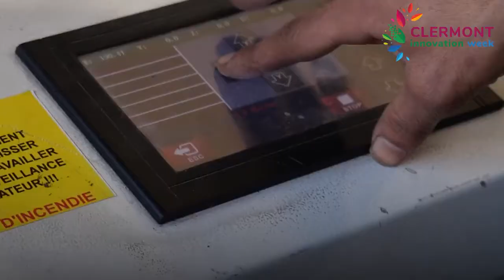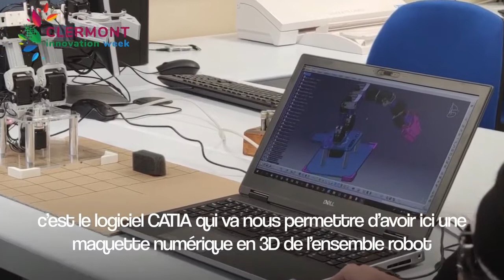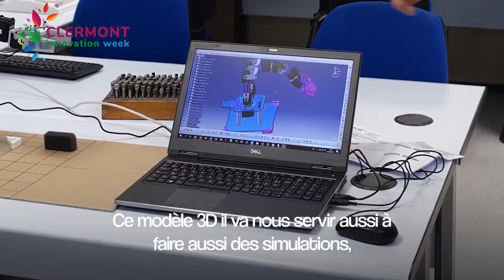Vidéo FabLab Clermont Innovation Week 2021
A l'occasion de la Clermont Innovation Week : 2 événements organisés par SIGMA Clermont étaient prévus le 6 avril. (Ils ont été annulés à la suite des annonces faites par le gouvernement).
1 journaliste de la Montagne et un cadreur sont venus découvrir ces 2 événements.

Événement 1 : Robots Prototypes.
Comprendre à quoi sert un prototype ?
Présentation du SIGMAke, FabLab de SIGMA Clermont et de son utilisation. Démonstration de machines et matériels avec 2 projets d’ingénieurs : un projet sur un robot manipulateur et un projet sur la mobilité électrique.